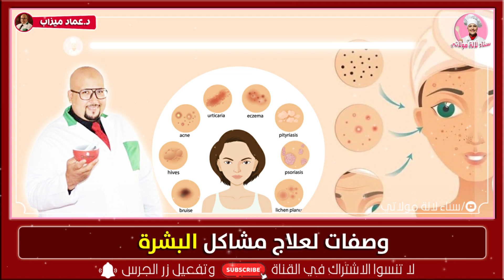وصفات للبشرة : النقط السوداء , ترطيب الشفايف , البهك , ترطيب القدمين / الدكتور عماد ميزاب imad mizab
▬▬▬▬❤ شــــاهد ايــضاا ❤▬▬▬▬
موقع سناء لالة مولاتي sana lala moulati